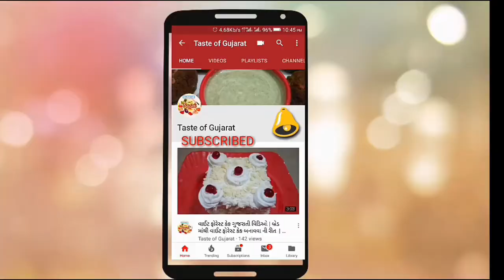2 મિનિટ માં દહીં ની મીઠી લસ્સી બનાવવા ની રીત | પંજાબી લસ્સી | lassi recipe | summer special drinks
દહીં ની મીઠી લસ્સી ,
300 ગ્રામ દહીં ,
100 ગ્રામ આઈસીંગ સુગર ,
1/2 કપ દૂધ ,
કાજુ અને દ્રાક્ષ .

અને આવી જ નવી નવી  રેસિપી માટે સબસ્ક્રાઇબ કરો મારી ચેનલ
ટેસ્ટ ઓફ ગુજરાત ને .